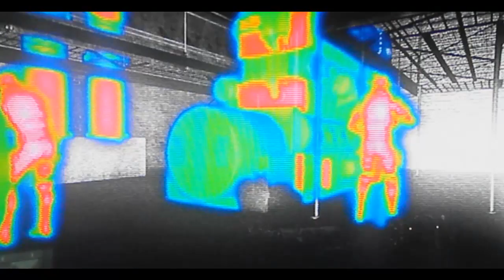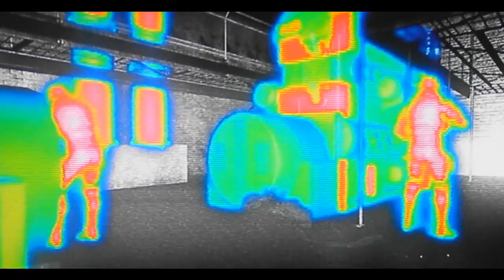Crysis 2 Dance Party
Sometimes, whether you are a human or an Alien, ya just gotta dance!  Who says Crysis 2 AI is buggy?  They are just getting down and funky!  Sorry about the Quality, I has no Hauppauge, just a 720p Sanyo.

Music: John OCallaghan & Timmy & Tommy - Talk To Me (Orjan Nilsen Trance Mix)